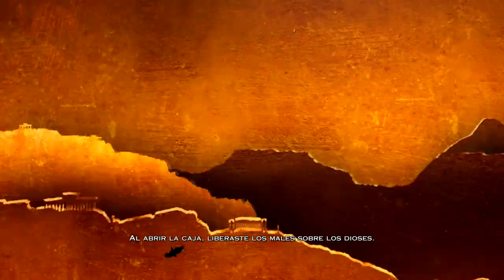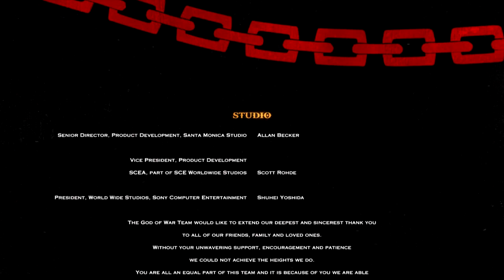GOD OF WAR 3 | EL FIN DE MI VENGANZA #17 (FINAL)